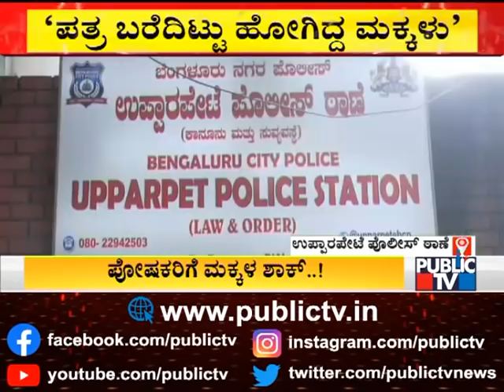3 Children Detected In Bengaluru Railway Station | Upparpet Police Station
3 Children Detected In Bengaluru Railway Station | Upparpet Police Station